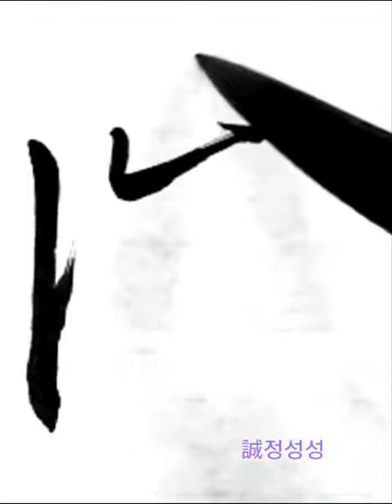篤初誠美愼終宜令 독초성미신종의령 처음을 독실하게 하는 것이 진실로 아름답고 끝맺음을 조심하는 것이 마땅하다 章草千字文 장초천자문